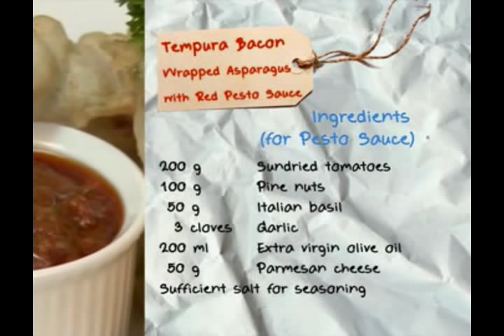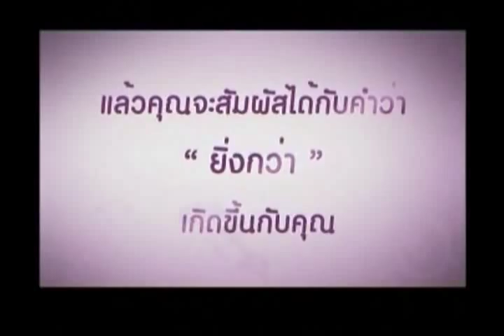55-09-10 หน่อไม้ฝรั่งพันเบคอนกรอบกับซอส